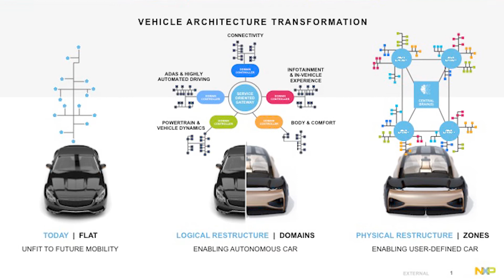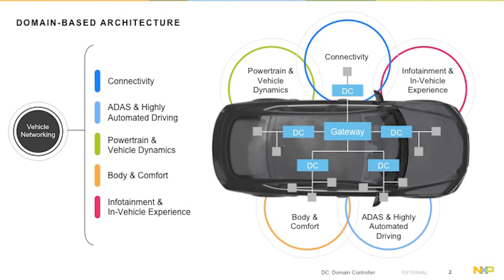Pushing the Frontier of Automotive Electrification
Tim Stevens from CNET joins Dr. Holger Manz, Volkswagen and Lars Reger, NXP to discuss the frontier of Automotive Electrification. Learn how VW has made bold moves to bring electrification to its fleet of vehicles, especially via its innovative MEB platform, which is making its debut in the groundbreaking VW ID.3 in September. Holger and Lars will share how a rich technology collaboration helps to maximize the battery range for safe, zero-emission driving.

Tim Stevens, CNET, Automotive Reporter
Dr. Holger Manz,VW, Head of Development for Vehicle Energy Supply and High Voltage Systems
Lars Reger, NXP, CTO